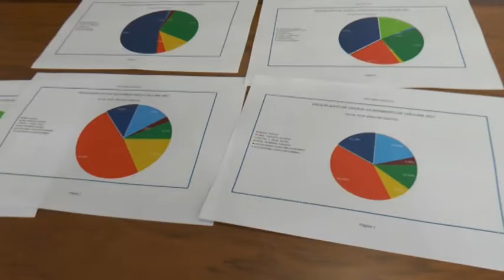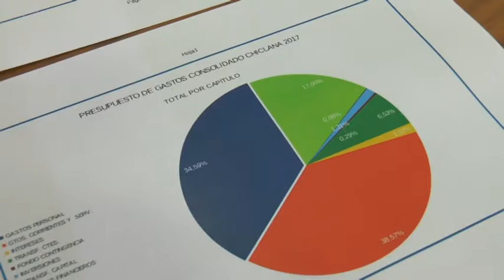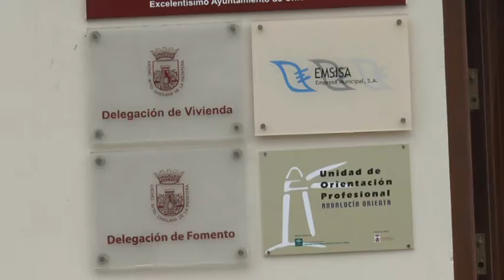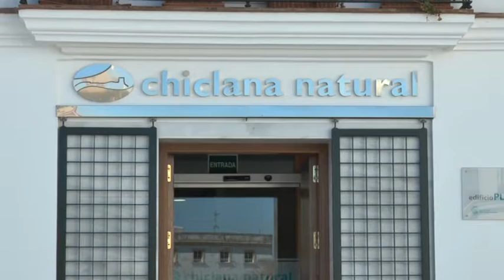PRESENTACIÓN DE PRESUPUESTOS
Las líneas maestras de las cuentas municipales para 2017 van encaminadas a la creación de empleo, para cuyos planes el gobierno local destina 400 mil euros, pero también para incrementar el capítulo para vivienda, servicios sociales, playas, mujer y tercera edad.